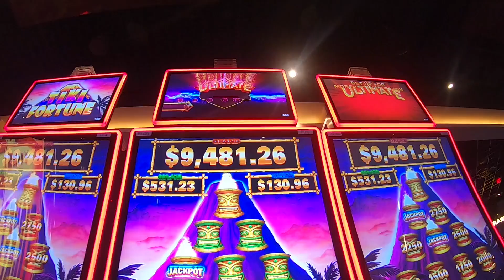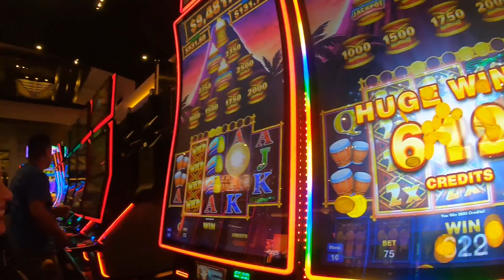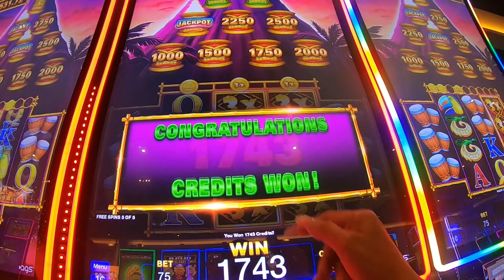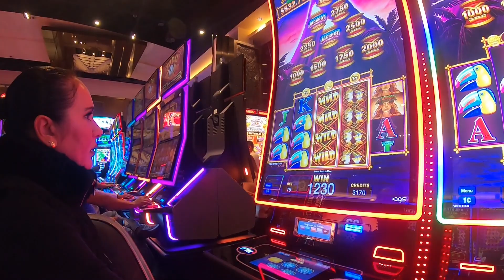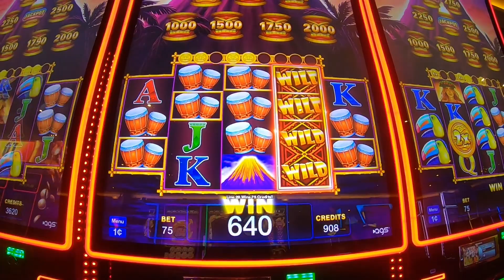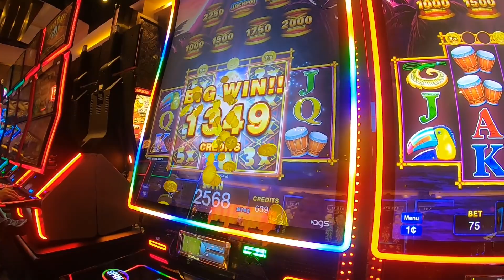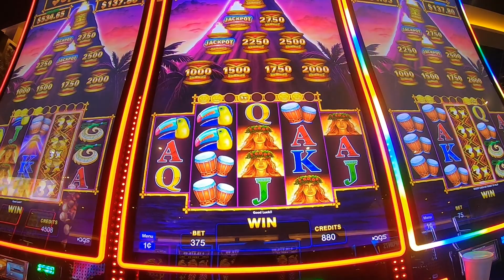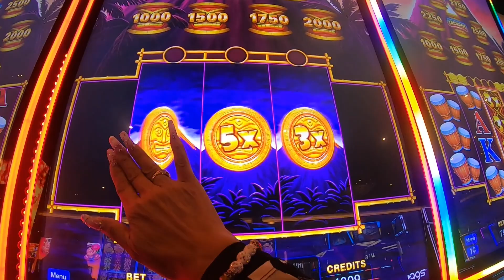Tiki Fortune Slot Machine Play With Low Roller Bonuses And Jackpots!